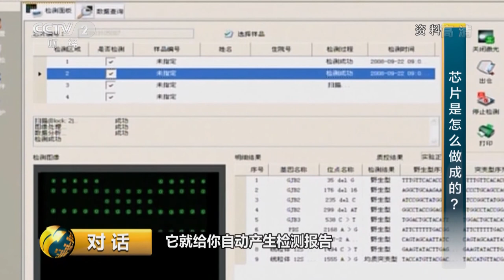[对话]科研闯关一：如何选择科研方向？| CCTV财经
科研闯关一：如何选择科研方向？
《对话》每期节目由突发事件、热门人物、热门话题或某一经济现象导入，捕捉鲜活经济事件、探讨新潮理念、演绎故事冲突，着重突出思想的交锋与智慧的碰撞。该节目通过主持人和嘉宾以及现场观众的充分对话与交流，直逼热点新闻人物的真实思想和经历，展现他们的矛盾痛苦和成功喜悦，折射经济社会的最新动向和潮流，同时充分展示对话者的个人魅力及其鲜为人知的另一面。